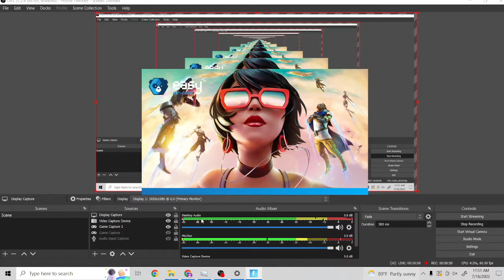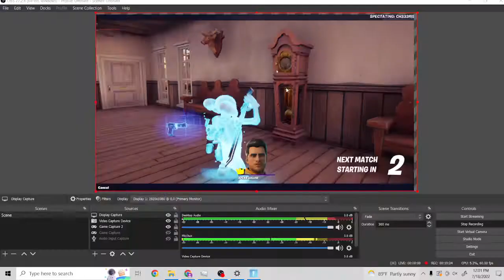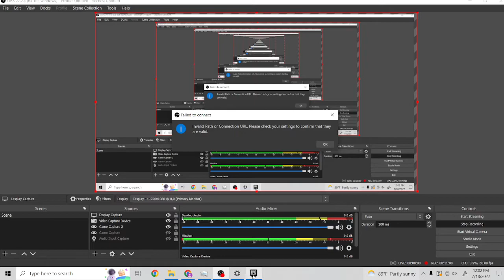Fortnite Video (A BLOOPER) LOL!!